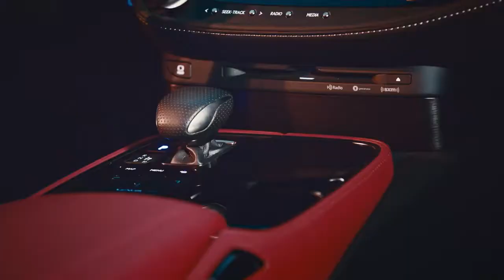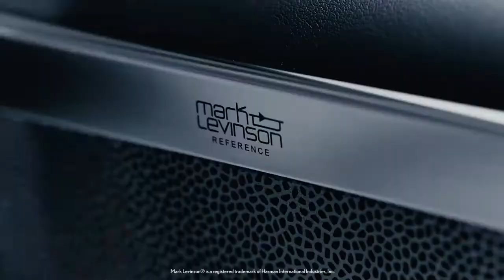01 Lexus LS 500 Driver Impressions ft Scott Pruett